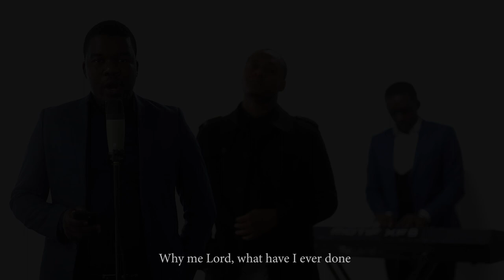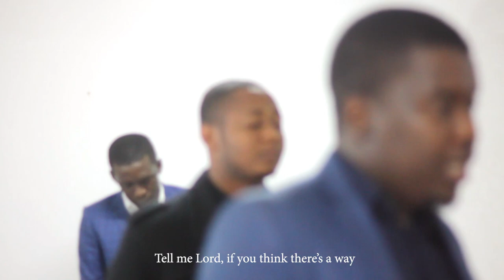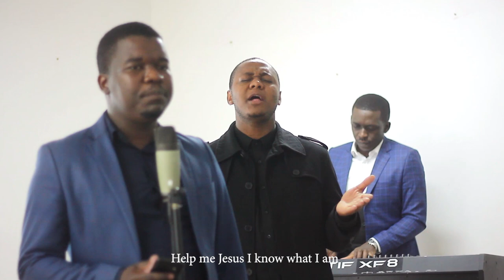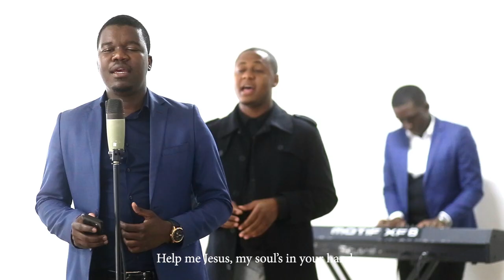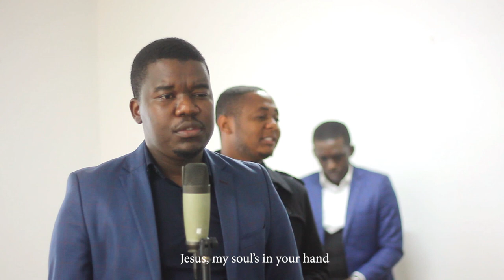Why Me Lord (Beniah Lazalo Ft. Bothwell Makuvaza Ft. Anthony Kaseke Jnr)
Lockdown Jam Session
Beniah Lazalo Ft. Bothwell Makuvaza Ft. Anthony Kaseke Jnr

To everyone watching and listening to this, God knows what you are going through, He has heard your cry, He is going to deliver you. Just put your trust in Him.

We are probably living in the most perilous times but just remember , there’s a God above. He knows what He’s doing and He wishes well for all of us. We just have to believe in Him and have faith. He will get us through these times.

KEEP YOUR TRUST IN GOD...

Be strong, trust God's word, and trust the process, believing He will do everything He knows is good. Do not lean on your own understanding. ONLY BELIEVE...